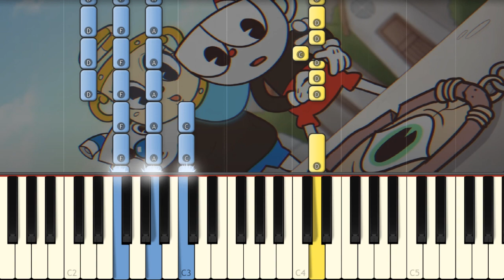Delicious Cookie - GH Cuphead Animation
I play GH's new animation song inspired in Cuphead DLC!